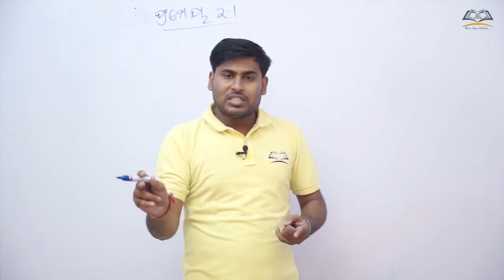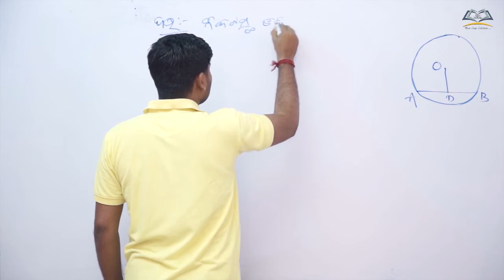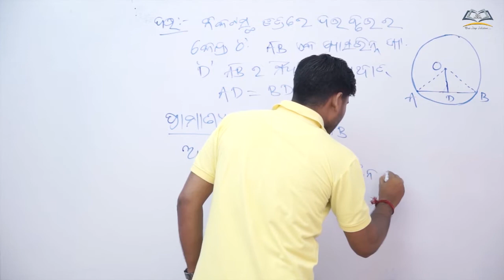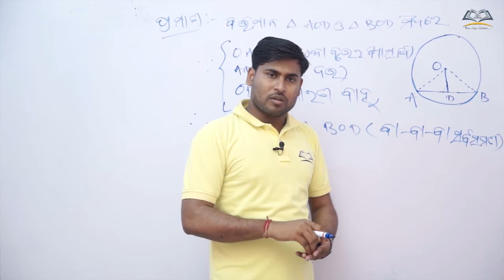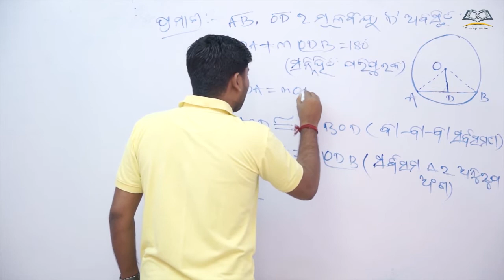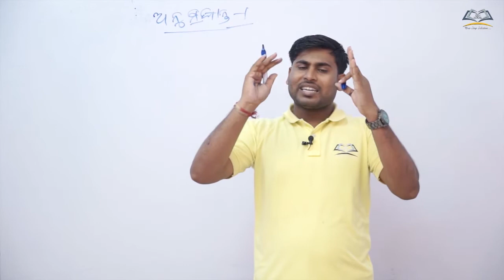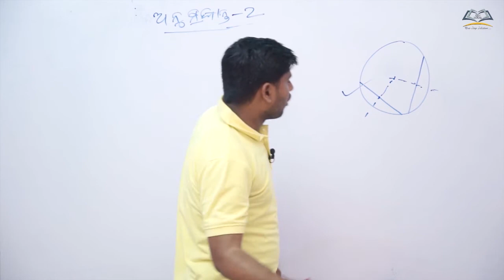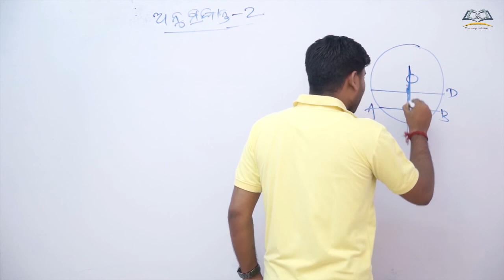Class10th BSE Odisha /Geometry /Circle /Upapadya 7 /Prameya 2.1 /Anusidhanta 1 & 2 /TERM I FA 1